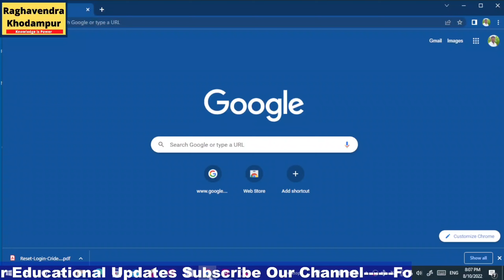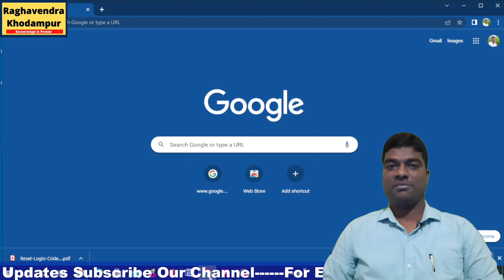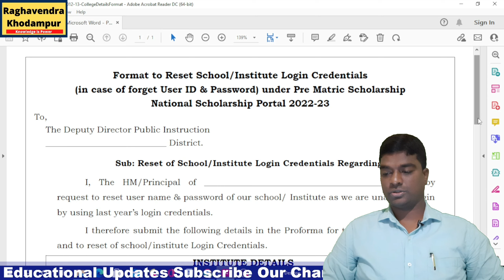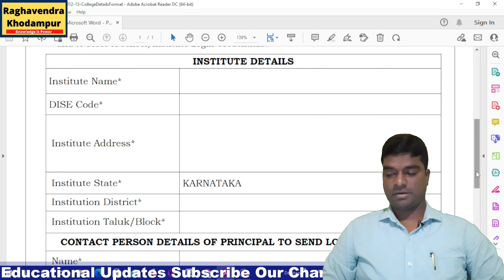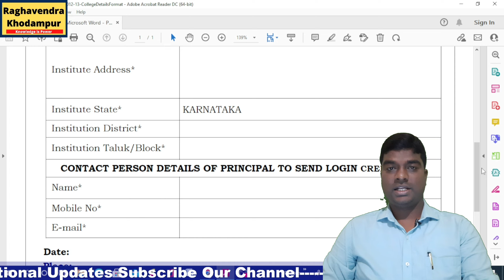How to Change Headmaster- Principal Nodal Office Details in National Scholarship Portal॥NSP Portal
click below link to download format

1)pre primary education-RTE
2)Primary education
nmms,inspire award,scholarships,ssp,nsp,hostel,CCE, and many more
3)high school /secondary education
4)student achivement tracking system(SATS Karnataka)
5)kseeb
7)mid day meal karnataka
8)incentives
9)out of school children-OOSC
10)biert-child with special need(CWSN)
11)Block resource center-DIET-DDPI-CPI -DSERT-SCHOOL EDUCATION KARNATAKA
12)Teacher training -B.Ed,D.Ed,TTE,NALI KALI,
13)RTE admission,rte application,rte sellection process
14)pu education academic and administrative information
15)graduate,degree,BE,diploma,relted information
16)teacher reqirment,appointment,promotion ,tet exam